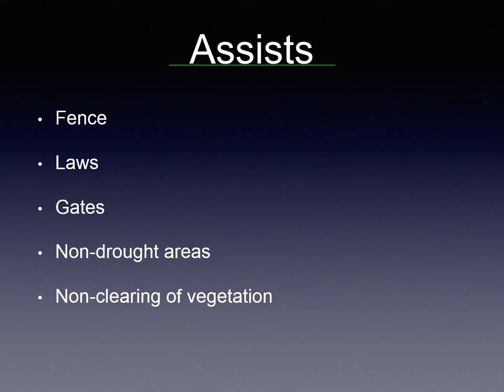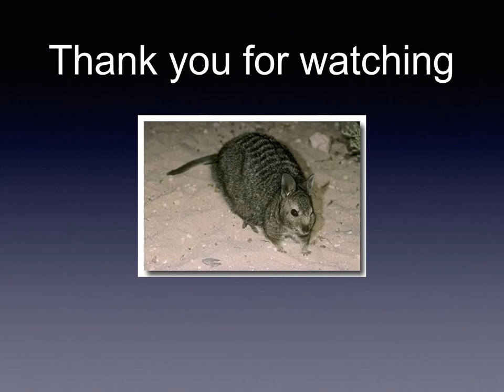Banded Hare Wallaby